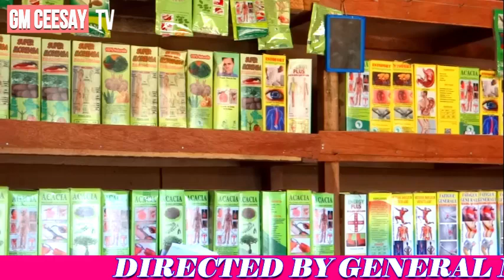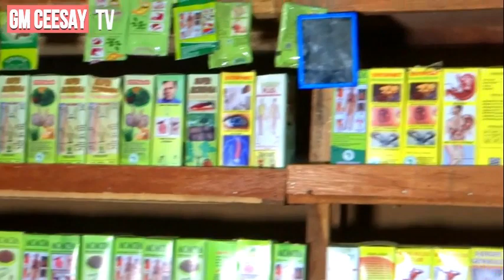Kabba Moringa Dealer In Local Traditional Medicine In Tabokoto Welingara